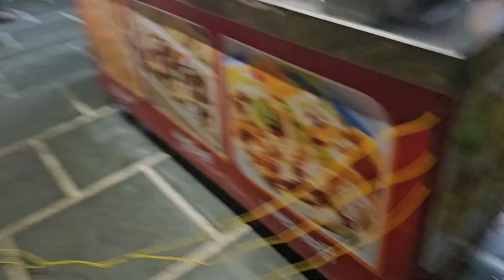Sadi ke bad pehli bar papa mammi ke sath apna birthday manaya 🎂🎂🥳🎉